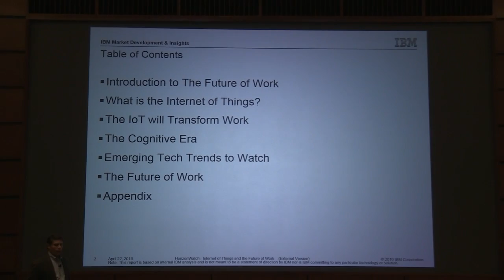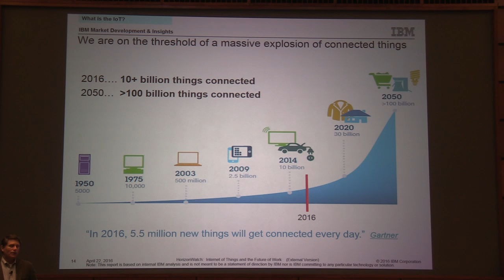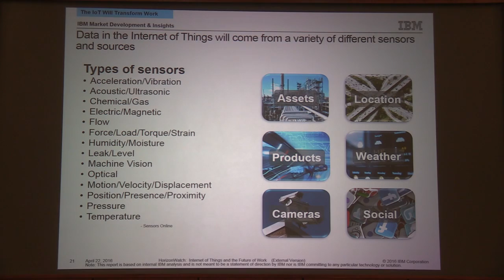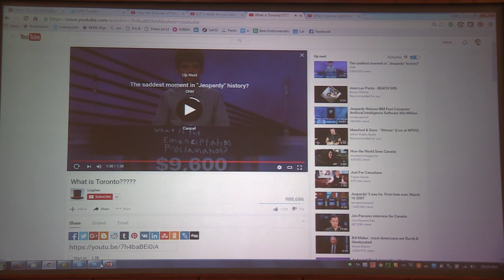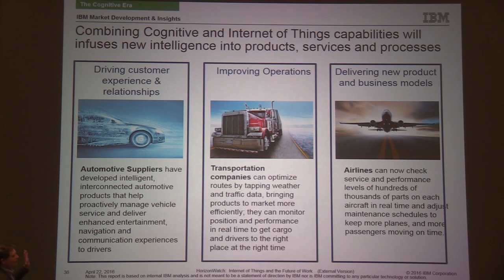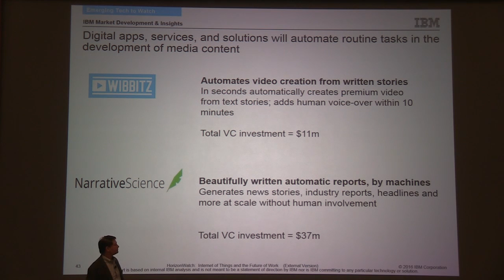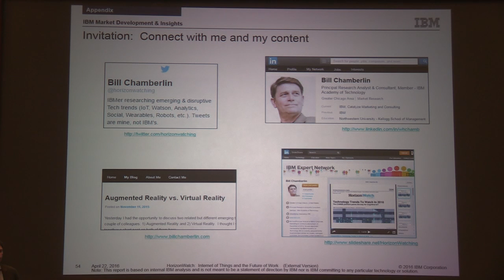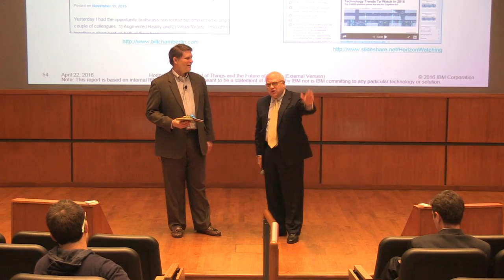Ten Years Hence: The Internet of Things and the Future of Work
Bill Chamberlin is Principal Analyst, IBM Corporate Market Research and Member, IBM Academy of Technology.